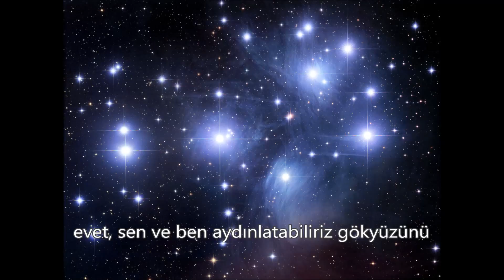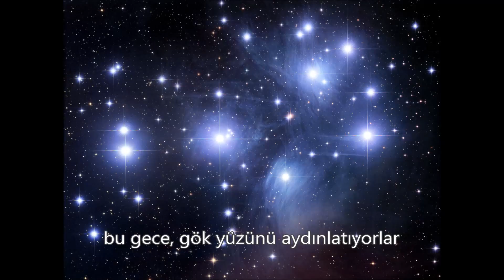Take That - Rule The World - Türkçe Altyazılı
Stardust filmini izleyenler bu şarkıyı daha çok severler :)